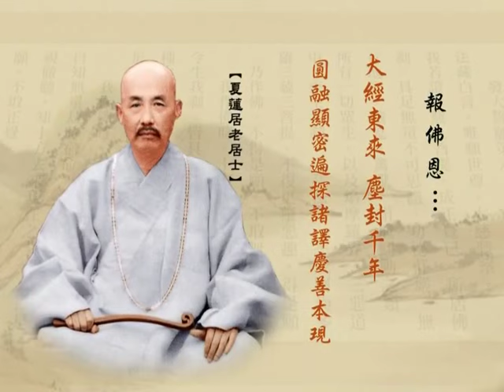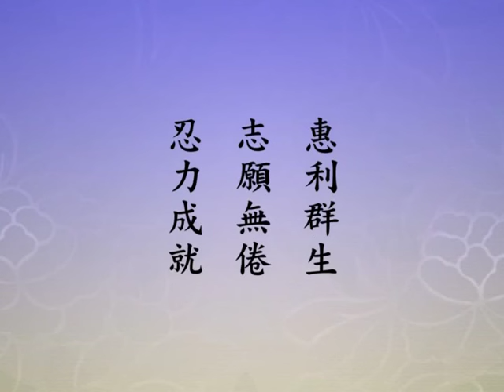净土大经解演义 280